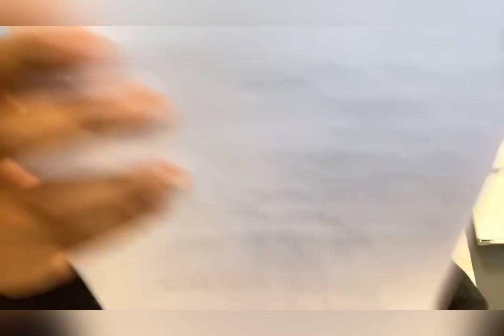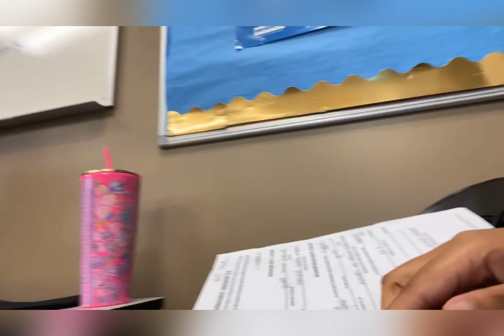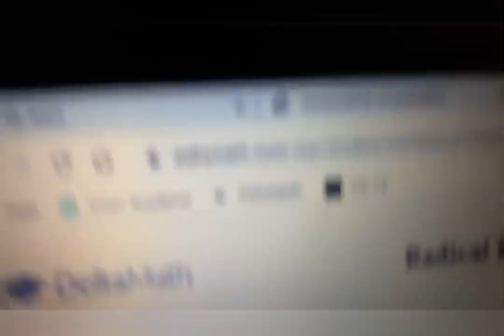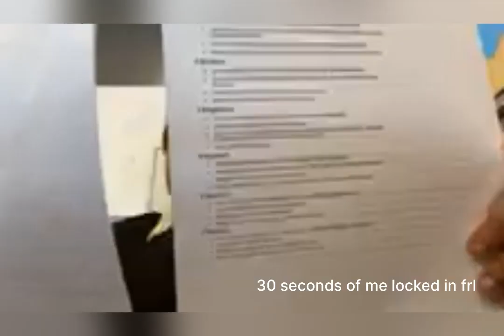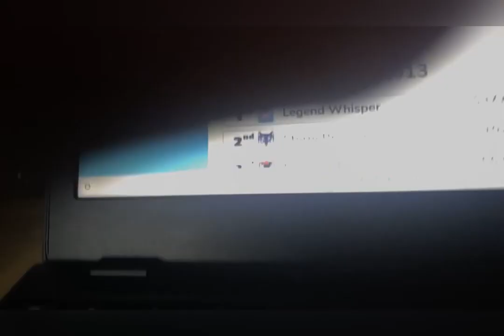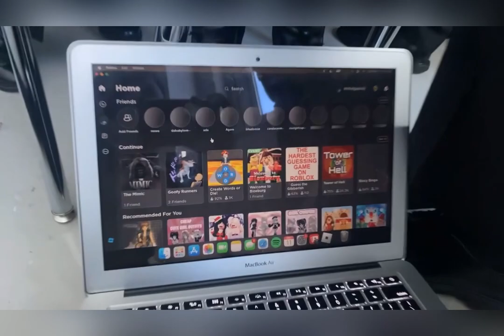school vlog + Bryson Tiller concert (im back!!)